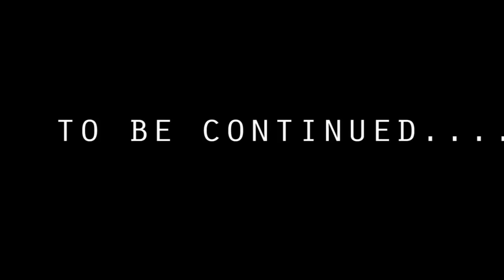Enter The Sun Dragon 2016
We are kicking off the weekend with a little Solar Kung Fu! enjoy.

Stay Cool.

T